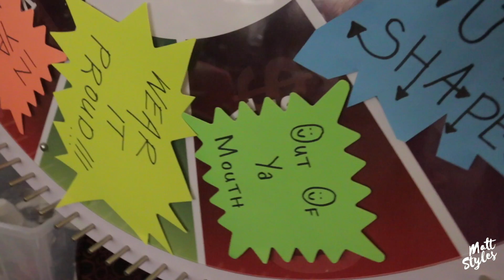"I'm alive"- Vlog #13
After a couple of vlogging mishaps over the last couple of weeks I'm back at it. Yes Vlog # 12 is missing. That is explained in this vlog. Sit back and enjoy a chilled out Saturday with me.

Gear used-
Canon 70D
Rode Video mic pro
Gorilla pod focus